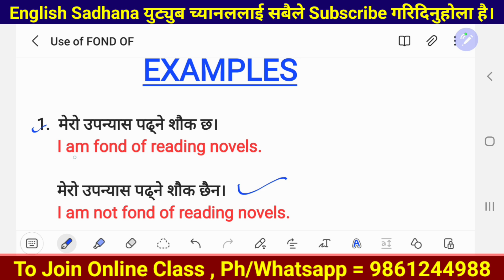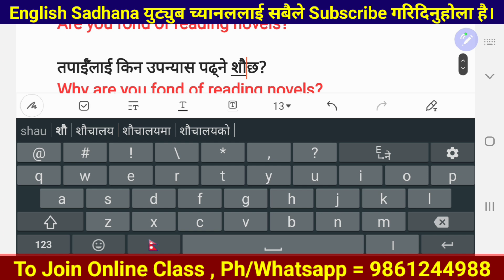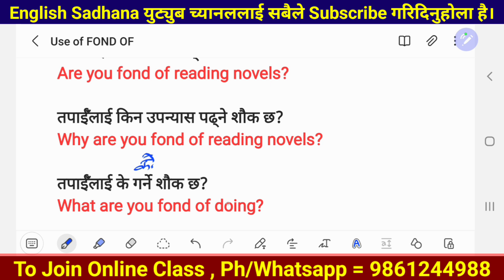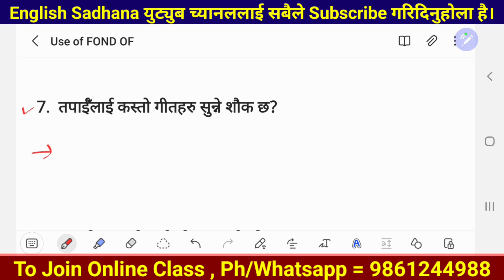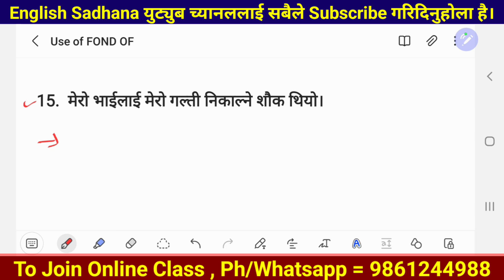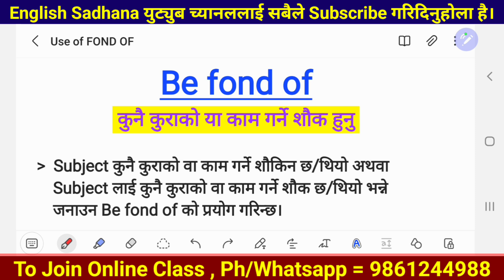आफ्नो शौकलाई ENGLISH मा यसरी भन्नुहोस् || Use of BE FOND OF in English Speaking || English Sadhana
Hello Everyone,
                          In this video, You will be learning about most frequently used english phrase "Be fond of"while making different sentences. This structure is really very important for speaking fluent english without getting stuck and expressing your ideas and opinions in english with full confidence. I have taught nepali meaning of these english words as well as example of each word in both nepali and english so that you can make a lot of sentences of your own by using these words.

Searching Keywords

use of fond of in nepali
common english phrases to speak english
english words used in daily life
most frequently used english words
daily use english words in nepali
daily use english words to speak english
english vocabulary words with meaning in
                                                                 Nepali
how to learn english from beginning?
how to learn english from nepali?
english bolna kasari sikne?
english kasari bolne?
advanced phrasal verbs
nepali bata english kasari sikne?
english sikne sajilo tarika
english nepali conversation
how to make advanced sentences in english?
नेपालीबाट अङ्ग्रेजी सिक्ने तरिका
सजिलै अङ्ग्रेजी कसरी सिक्ने?
अङ्ग्रेजी कसरी बोल्ने?
अङ्ग्रेजीमा कसरी लेख्ने?
अङ्ग्रेजी सिक्न के गर्नुपर्छ?
सजिलो तरिकाले अङ्ग्रेजी बोल्न के गर्ने?
कति समयमा अङ्ग्रेजी बोल्न सकिन्छ?
सुरुदेखि अङ्ग्रेजी कसरी सिक्ने?
मनको कुरा अङ्ग्रेजीमा कसरी बोल्ने?
अङ्ग्रेजी मा मनको कुरा कसरी लेख्ने?
अङ्ग्रेजीमा वाक्यहरु कसरी बनाउने?
मनमा लागेको कुरा अङ्ग्रेजीमा कसरी बोल्ने?